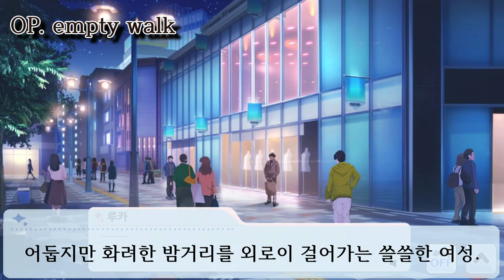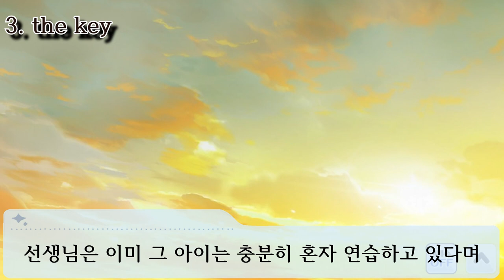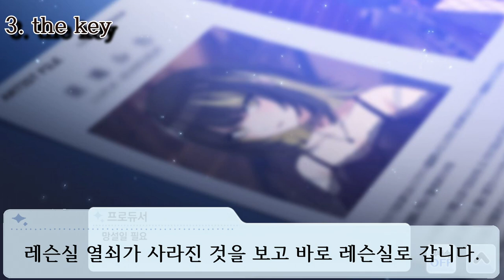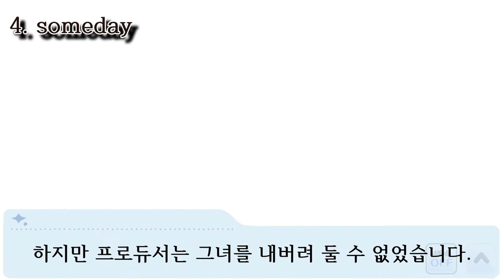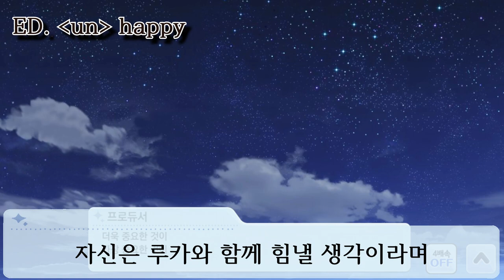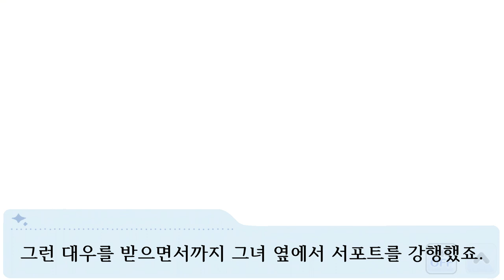네 녀석의 도움 따위 필요 없어. 난 혼자서 할 수 있어. [루카 W.I.N.G 스토리 리뷰 & 프로듀스]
봉지도 혼자 못 뜯는데 신이래 ㅋㅋㅋㅋㅋㅋㅋㅋㅋㅋㅋㅋㅋㅋㅋ

00:00 첫?출근
00:34 OP. empty walk
01:50 1. cloudy
02:54 2. deny
03:59 3. the key
05:32 4. someday
07:39 아마이 사장
08:21 승리 ED. [un] happy
09:35 패배 ED. why
09:44 총평가
12:27 하루카의 쿠키영상